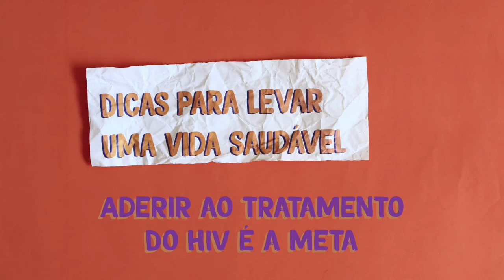Saúde: Dicas para Levar uma Vida Saudável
Aderir ao Tratamento do HIV é a Meta

Glaudston Lima (Psicólogo). Aderir ao tratamento é aderir à vida. Dicas do psicólogo para pessoas que estão em tratamento antirretroviral ou que darão início ao tratamento.

Dicas para Levar uma Vida Saudável é uma produção da Gestos com o apoio da MAC AIDS Fundation.

Direção e Edição: Maria Nilo.

Boa Vista
Recife, PE
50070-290